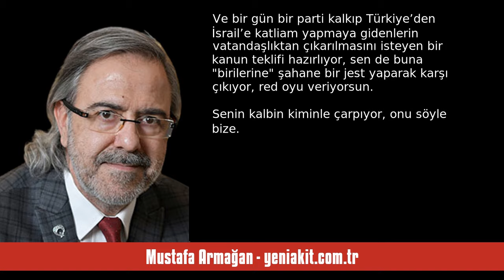MUSTAFA ARMAĞAN: SİYONİST YAHUDİLER BİZE KARŞI SAVAŞIYOR - SESLİ KÖŞE YAZISI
Mustafa Armağan - yeniakit.com.tr - Siyonist Yahudiler bize karşı savaşıyor - 11 Temmuz 2024 tarihli yazısının seslendirmesi

"HÜDA-PAR Genel Başkanı Zekeriya Yapıcıoğlu’nun iki gün önce Türkiye Büyük Millet Meclisi’nde yaptığı müthiş konuşma ve verdikleri kanun teklifinin genel kurulda görüşülmesine karar verilmesi yakın tarihimizin en dişli çıkışlarından birine şahit kıldı bizi. HÜDA-PAR’ın son yıllarda iyice törpülenen hassasiyetlerimizin bayrağını yükseklere kaldırmasını takdirle izliyor ve milletimizin maşerî vicdanına tercüman olan çıkışlarını destekliyorum.

“Hem Türkiye hem de İsrail vatandaşı olup Gazze’ye soyk. "